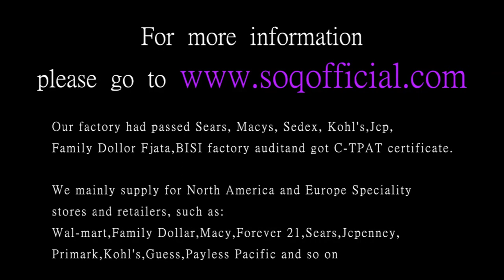K gold zircon Foreign trade hot lady ladies rose gold personality heart shaped ladies ring